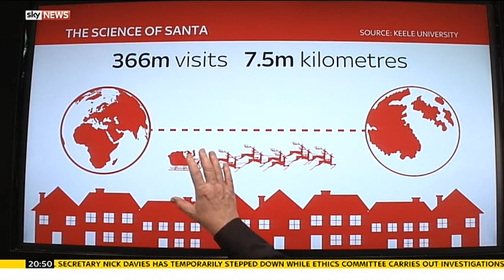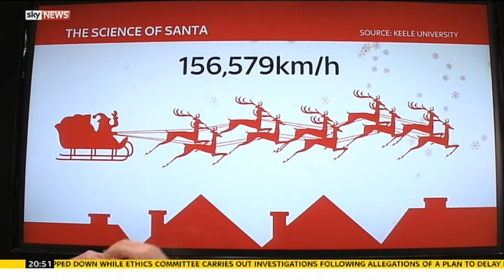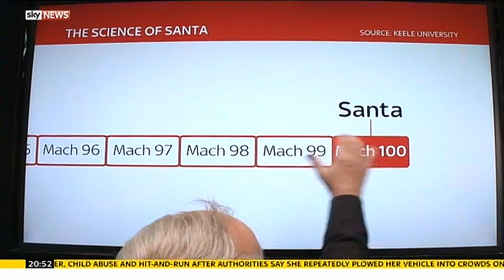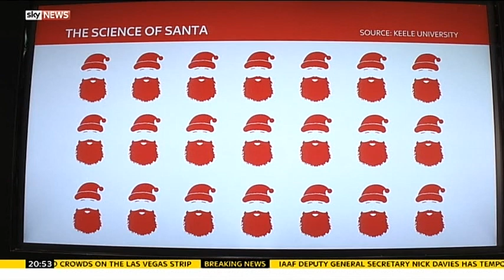The Science Of Santa: How Father Christmas Delivers Presents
Dr Martin Archer explains the physics of Father Christmas and his Mach 100, multi-dimensional present-giving spree